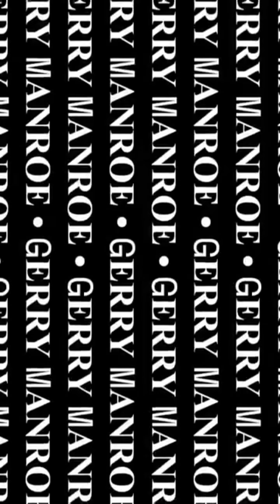Reaction QnA Raden Rakha & Mala Seru Bgt Saling Support Saat Selesai Rekaman "Aku Jatuh Cinta. Wow.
Hai..Hola..Horas Dongans. Ketemu lagi dgn aku Gerry Manroe yang selalu nemenin bapak ibu dengan reaction yang aku hadirkan. Oia bantu juga yah untuk share video ini. Mauliate Godang tu hita saluhutna sai hipas2 hita sude da. Tabe jala Horas. Terimakasih(ʘᴗʘ✿)

My Instgram : @gerrymanroe